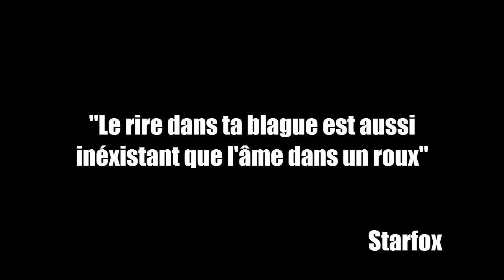Starfox et Ardik s'éclatent sur #1: Counter-Strike Source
Le rush de Terroriste c'est toute un art...

Ardik alias Jean Jacques Bourdin